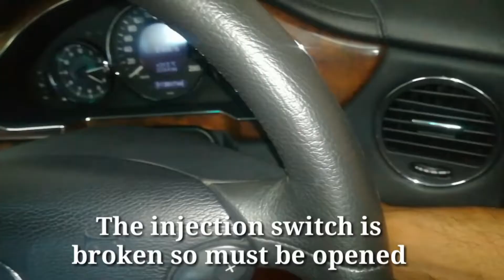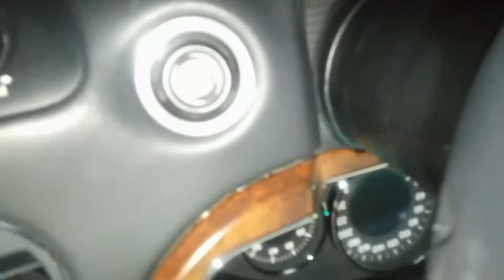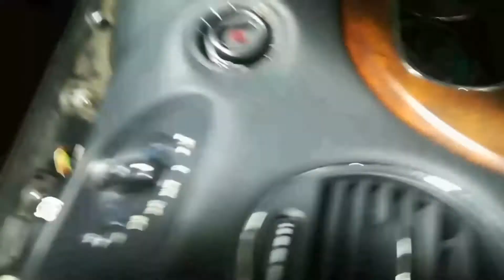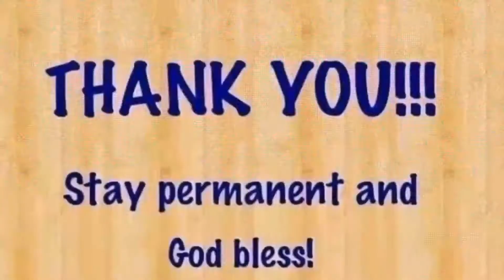how to fix Mercedes start Error? change electric ignition switch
hi friends problem Mercedes Benz don't start in car.change for battery  statar .realy .feus.feus box  ok fainaly  I change for electric injection swich fixed
Mercedes Benz
3.5CC

hope that you keep up with the video!
please
all friends  your comment is my oxygen
if you need  any video for your car,

channel